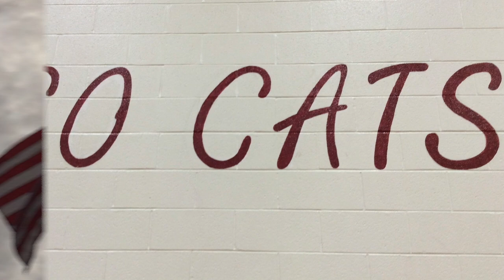GMS News Show 2:4:2020